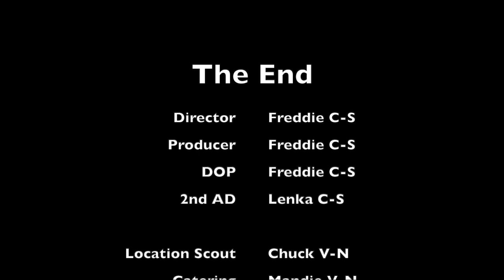Tresco 2021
Tresco, Isles of Scilly, July 2021.
Flying Boat Cottages, Bicycles, Beaches